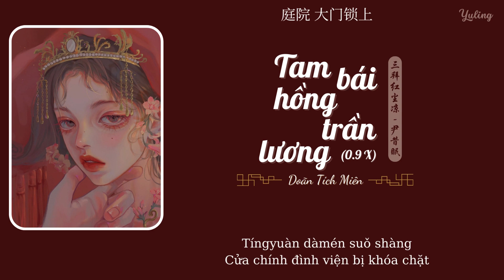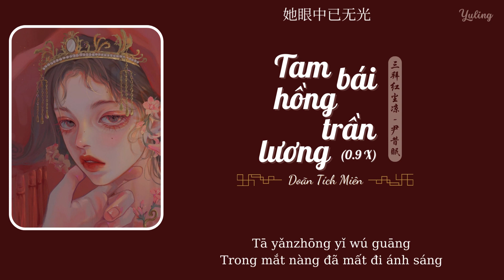[Lyrics + Pinyin + Vietsub] Tam bái hồng trần lương (Bản 0.9x) - Doãn Tích Miên (三拜红尘凉 - 尹昔眠)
🎵TAM BÁI HỒNG TRẦN LƯƠNG - 0.9X🎵 (Bản chậm hơn)
• Trình bày: Doãn Tích Miên (尹昔眠)
• Vietsub: Yuling

*Pinyin:
Tīng nà luógǔ xuān tiān shéi bànzhe lèiyǎn
huāngtáng de hūnyīn zài shìjiān
cóng wèi yǒu xiāng jiàn què néng qiān zhù hóngxiàn
shìsú ràng rén fēngdiān jù jù huà piānjiàn
zhè yī chǎng hūnshì dìngyìzhe guìjiàn
tàn ài hèn wúbiān ràng xǐ zì chéng yúnyān
tā zuò hóng zhàng miàn dài nóng zhuāng
suǒnà yīshēng chàng míng yuèguāng
zhè nǚzǐ lèiyǎn bài gāotáng
yī bàitiāndì rì yuè
èr bài jiù yíwàng zhè yīshēng
guì sān bài hóngchén liáng
tíngyuàn dàmén suǒ shàng
záluàn de yǎnguāng duō xuānrǎng
zhè nǚzǐ xiàoyán jǐ chóuchàng
yúshēng xǐlè bēi huān dōu wúguān
tā yǎnzhōng yǐ wúguāng
yúshēng xǐlè bēi huān dōu wú guān
tā yǎnzhōng yǐ wú guāng

Vui lòng không reup video này dưới mọi hình thức khi chưa có sự cho phép của mình.